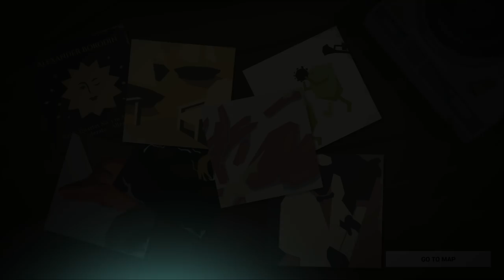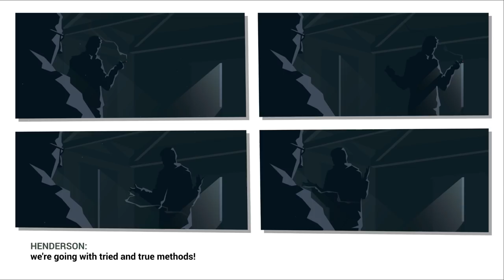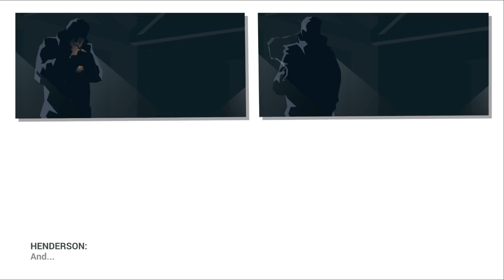Stick To The Plan Jack - THIS IS THE POLICE 2 - Part 34 - Let's Play Walkthrough